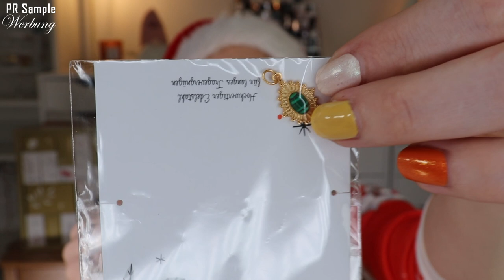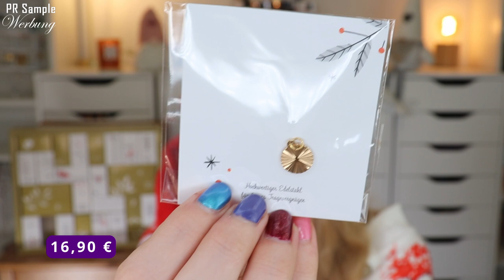SCHÖNE QUALITÄT! meLovely Schmuck Adventskalender 2022 | Unboxing & Verlosung | Claudis Welt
Heute habe ich den melovely schmuck adventskalender 2022 für euch.

00:00 Ho Ho Ho ihr Lieben!
01:44 Box 1
02:35 Box 2
03:20 Box 3
04:02 Box 4
05:05 Box 5
06:05 Box 6
07:17 Box 7
08:30 Box 8
09:04 Box 9
09:40 Box 10
10:24 Box 11
11:04 Box 12
12:12 Box 13
13:10 Box 14
13:36 Box 15
14:47 Box 16
15:17 Box 17
16:29 Box 18
17:25 Box 19
18:22 Box 20
19:59 Box 21
20:36 Box 22
21:28 Box 23
21:53 Box 24
22:27 Mein Fazit

♡ Schreibe mir einen lieben Kommentar unter dieses Video mit MELOVELY

Liebe Grüße
Claudi